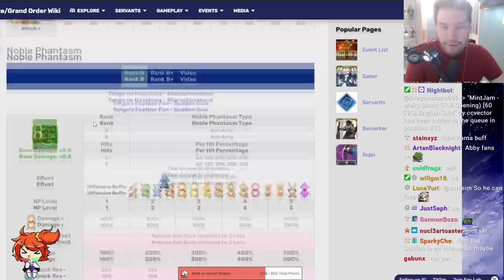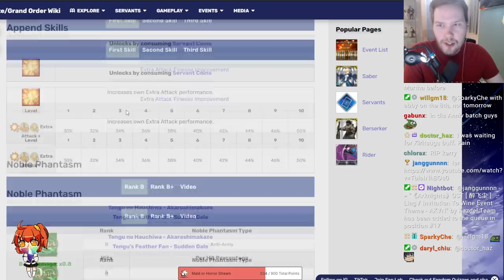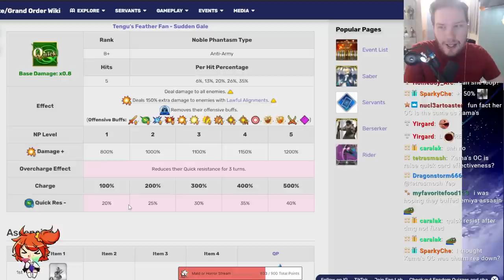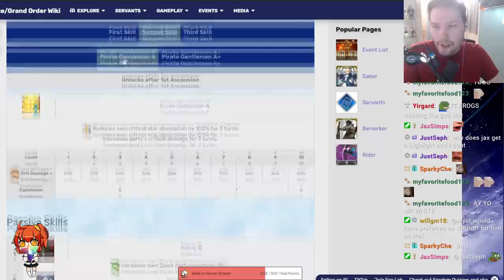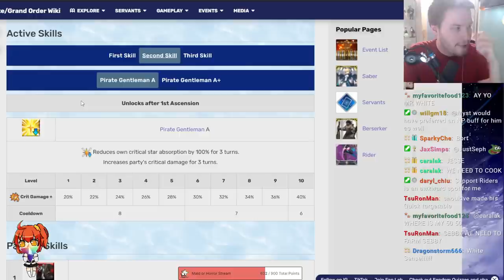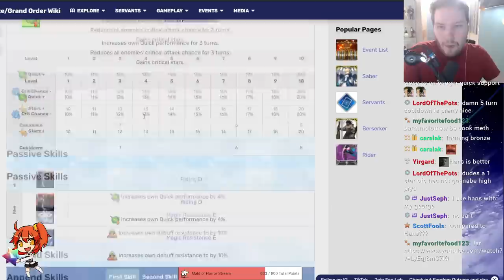A Rare Summer Buff! – Buff Breakdown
Not the most exciting day for buffs but nice to see love for summer servants

0:00 Intro
1:29 Summer Ushi Buff
4:56 Bartholomew Buff
8:16 Recap & Prediction For Tomorrow